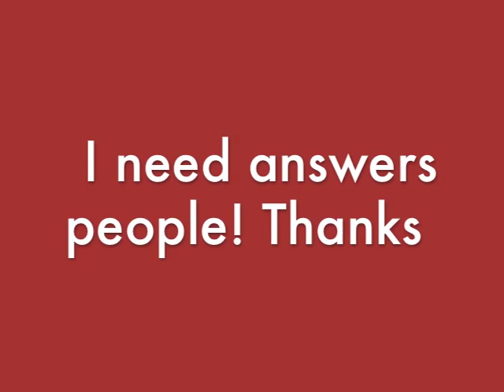What Happens When Guys Wear Their Pants Like This?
This is a question I asked on Yahoo answers. Can you help me find an answer? Make a video response.